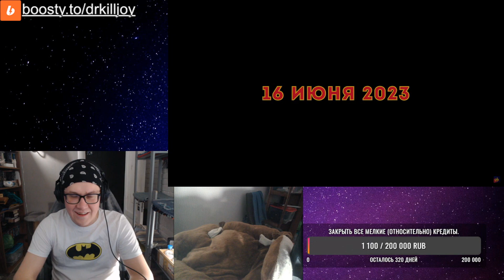Флэш 💥 Русский трейлер 4K (Озвучка) 💥 Фильм 2023 РЕАКЦИЯ НА ТРЕЙЛЕР ОТ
ЗАКАЗ ЛЮБОГО ВИДЕО НА РЕАКТ, ПРАВИЛА:

Заказ видео до 15 минут - 100р.
От 15 до 30 минут - 200р.
Больше 30 минут по предварительной договорённости.

Оставляю за собой право скипнуть ЛЮБОЕ видео, содержащее недопустимый контент, будь то:
ТРЕШ (УБИЙСТВА И РАСЧЛЕНЁНКА), СПОЙЛЕРЫ, РУССКИЙ РЭП (Шучу(не шучу)) МУЗЫКАЛЬНЫЕ ВИДЕО ИЛИ ПОДБОРКИ ТИКТОКОВ\КОУБОВ ПО АНИМЕ ИЛИ\И СЕРИАЛОВ\ФИЛЬМОВ И ТЕМ БОЛЕЕ СОДЕРЖАЩЕЕ СПОЙЛЕРЫ.